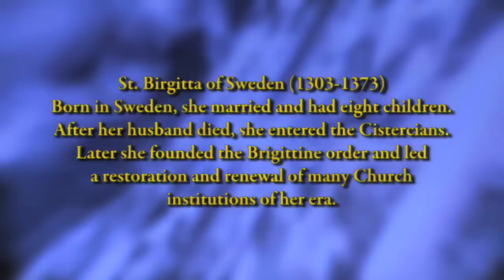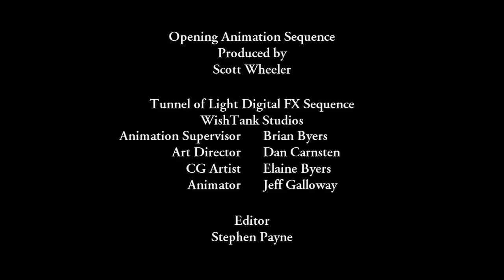SAINTS SPEAK: St. Birgitta of Sweden (Holy Mary)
From heaven, in her own words, St. Birgitta speaks about what Mary experienced in the life and death of her son Jesus and how today she is our faithful advocate.